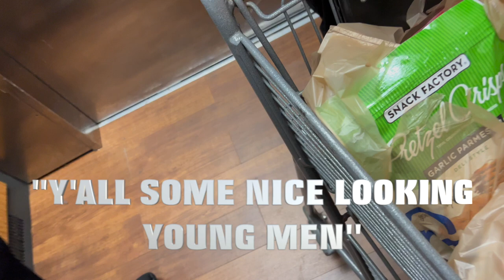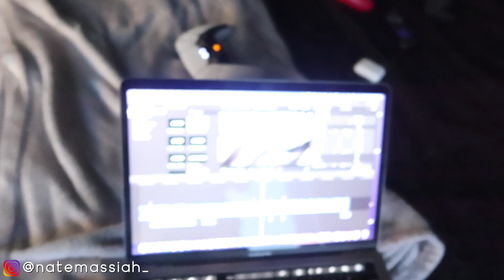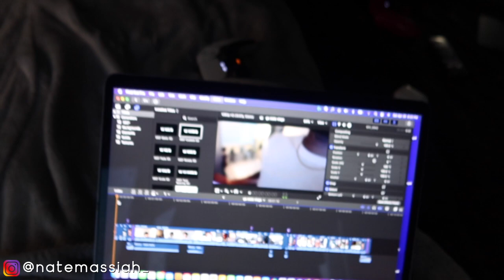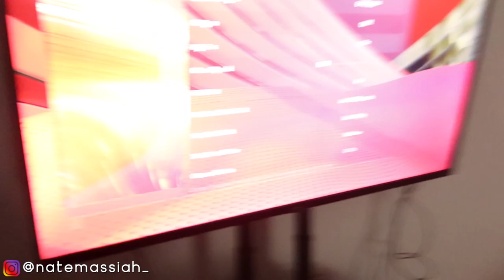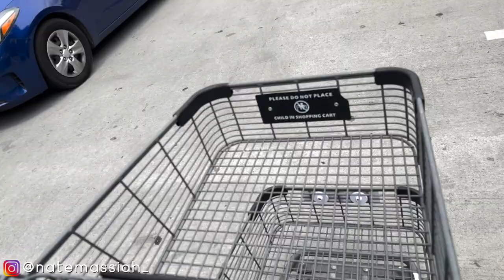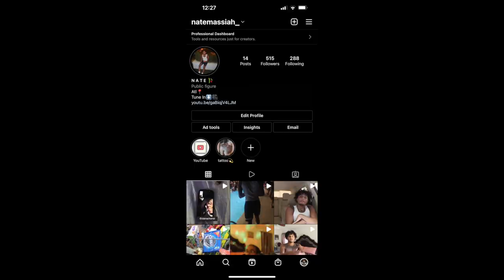I RAN INTO A COUGAR AT THE GROCERY STORE!🫢 (VLOG)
DM Me If Interested In Being In A Video Or Collabs